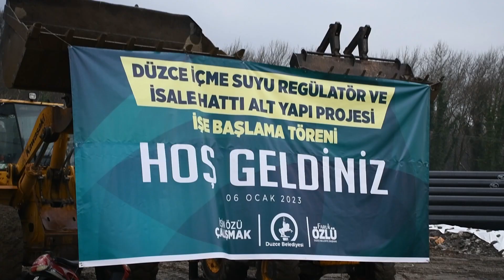Beyköy İçme Suyu Regülatör Açılışı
Düzce Belediye Başkanı Dr. Faruk Özlü’nün 3,5 yıldır üzerinde çalıştığı ve şehir merkezi içme suyu teminin kesintisiz, sağlıklı şekilde sağlanması amacıyla "Düzce İçme Suyu Regülatör ve İsale Hattı Alt Yapı Projesi"nin işe başlama töreni yapıldı.